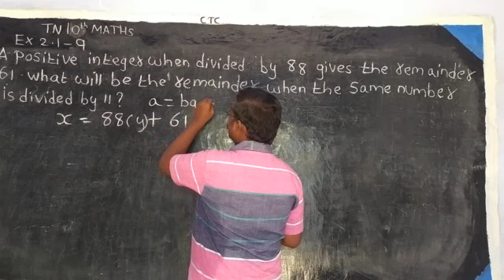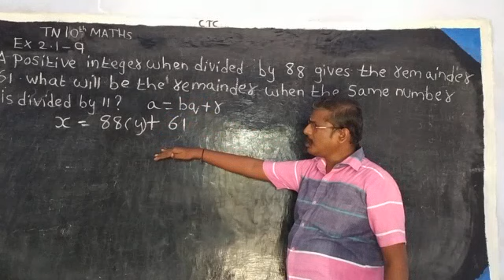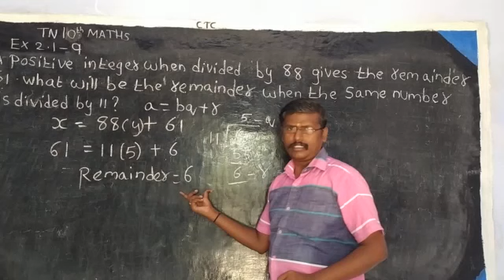Tn 10 maths -Ch-2-Numbers and Sequences-Ex-2.1-9